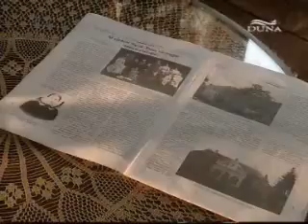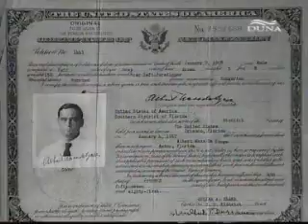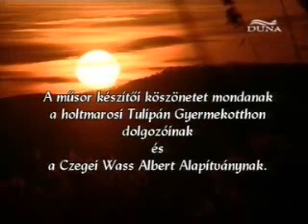1 dunatv.WASSALBERTa.funtineli.boszorkany.2006.divx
A weboldalon töb előadás megtekinthető itt
videok/listak/eloadasok